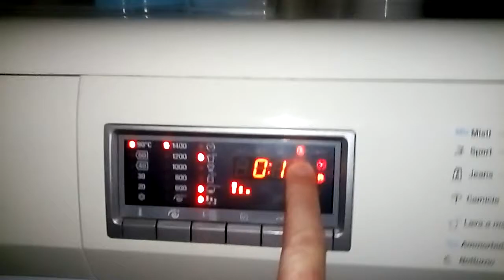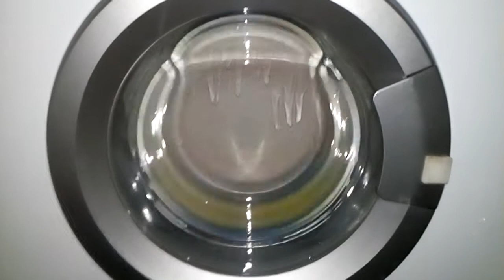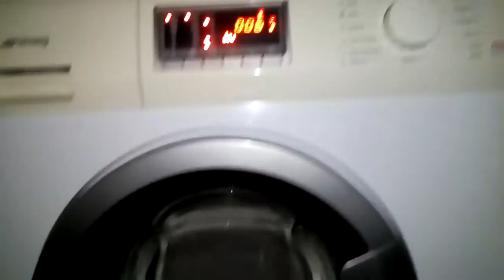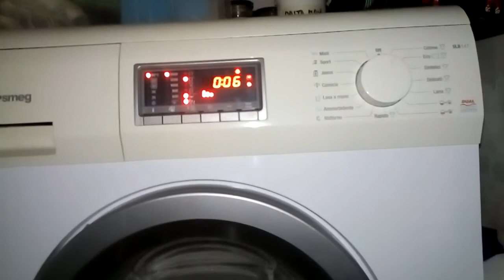[10/11] Smeg SLB 147: inizio centrifuga finale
Studiatevi voi i passaggi, le durate, le velocità: se spiego sempre tutto, può non esserci più gusto! ;-)